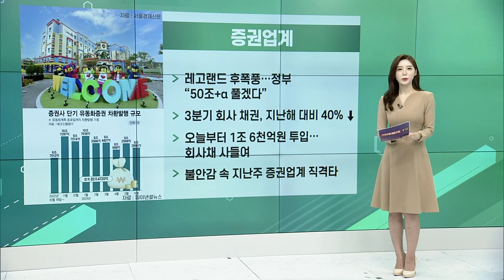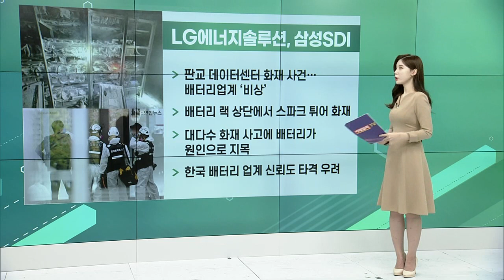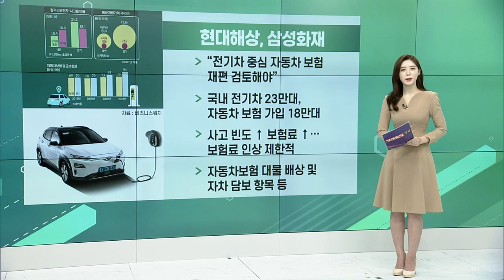증권업계, LG에너지솔루션, 삼성SDI, 현대해상, 삼성화재, 한미약품_공시&뉴스 (20221024)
- 레고랜드 후폭풍… 정부 “50조+α 풀겠다”
- 3분기 회사 채권, 지난해 대비 40% ↓
- 오늘부터 1조 6천억원 투입… 회사채 사들여
- 불안감 속 지난주 증권업계 직격타

LG에너지솔루션, 삼성SDI
- 판교 데이터 센터 화재 사건… 배터리업계 ‘비상’
- 배터리 랙 상단에서 스파크 튀어 화재
- 대다수 화재 사고에 배터리가 원인으로 지목
- 한국 배터리 업계 신뢰도 타격 우려

현대해상, 삼성화재
- “전기차 중심 자동차 보험 재편 검토해야”
- 국내 전기차 23만대, 자동차 보험 가입 18만대
- 사고 빈도 ↑ 보험료 ↑… 보험료 인상 제한적
- 자동차보험 대물 배상 및 자차 담보 항목 등

- FDA 시판허가 ‘롤베돈’ 미국 전역 출시
- 중증 호중구 감소증 치료・예방
- 한국 공장 생산해 미국에 판매되는 최초 신약
- “다양한 신약 미국시장에 더 많이 선보일 것”